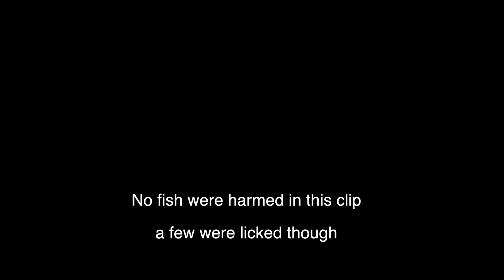Fishy Henry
For over 9 years, Henry ignored the trout in the stream. All of the sudden, he took notice. But this 125lbs red lab has not one hunting instinct in him and would never hurt any of them. much less try to catch one.

In fact, he has has everything from baby birds fall out of a nest and simply nudged them with is nose, to fox, deer and even Bull Moose in the rut walk right out of the woods and ignore him as he just stares..

It is really nice to have such a potential predator apparently be just fine with watching, possible trying to get a closer look and playing whenever possible..now to just keep him away from the local Grizzlies

Thanks to Johannes Brahms for the perfect music to accompany the video